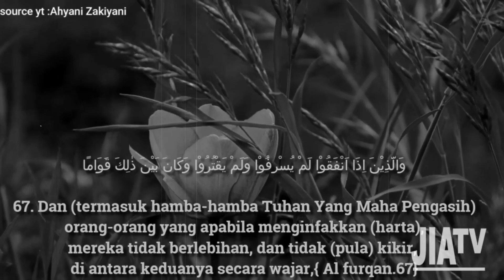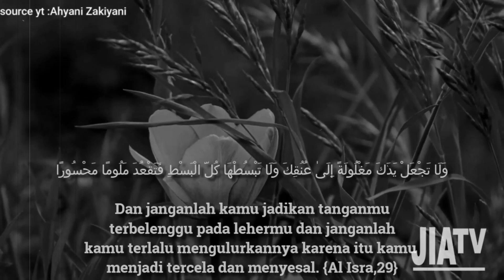UST.TABRANI TANTANG YUSUF MANSUR SEDEKAHKAN SEMUA HARTANYA SEPERTI YG SERING DIA CERAMAHKAN